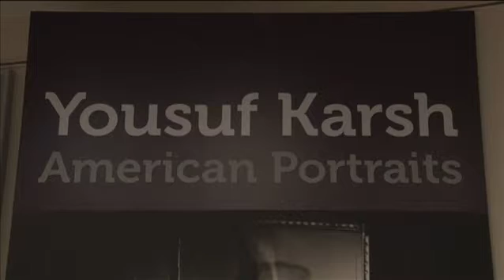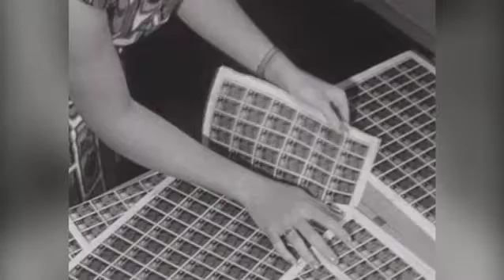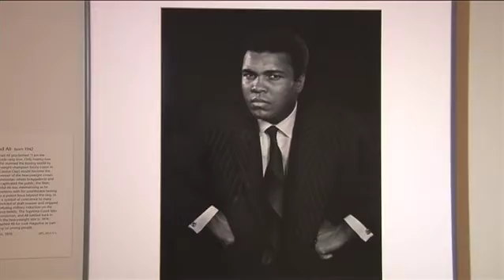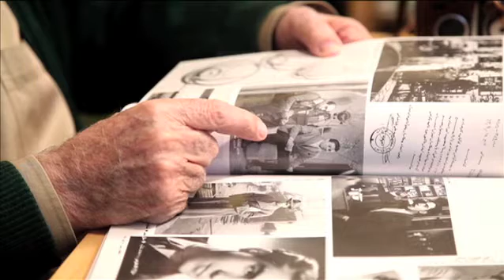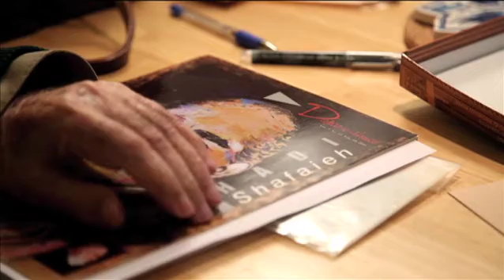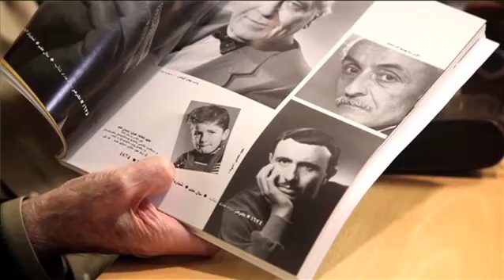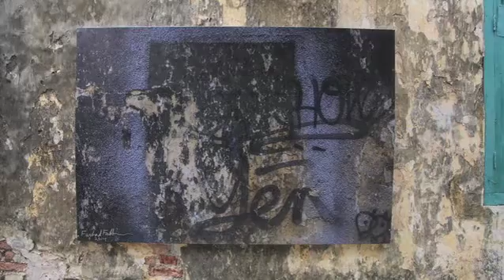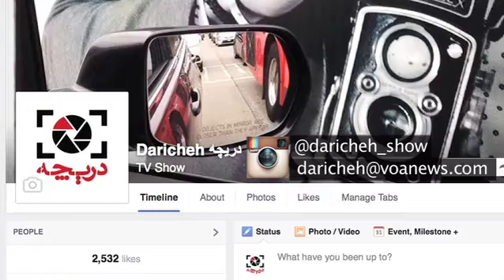قسمت هجدهم برنامه عکاسی دریچه Daricheh 18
عکاسی پرتره در جهان با نام یوسف کارش گره خورده است، او که در نوجوانی از ترکیه به کانادا مهاجرت کرده بود با فراگیری عکاسی توانست تصاویری ماندگار از چهره های سیاسی و هنری قرن بیستم از خود به یادگار بگذارد.

گالری ملی پرتره شهر واشینگتن این روزها شاهد برپایی نمایشگاهی از آثار اوست و حسن سربخشیان در برنامه دریچه این هفته نگاهی دارد به زندگی و آثار این عکاس معروف.